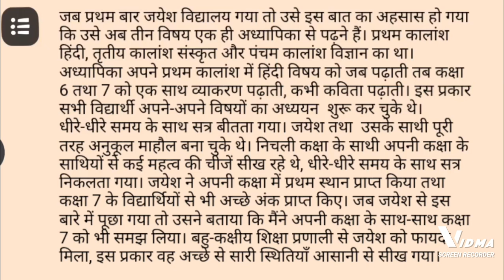स्कूल से दूर की स्टोरी.......subscribe plz